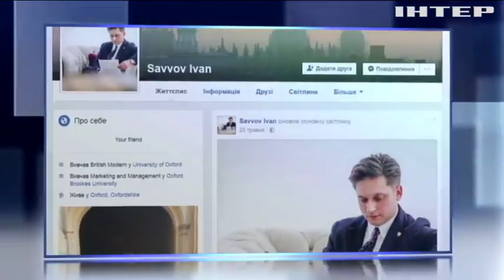В Британии украинцы торговали наградами Оксфорда